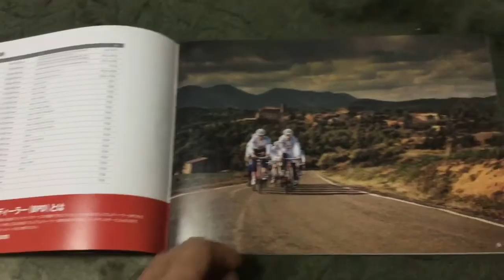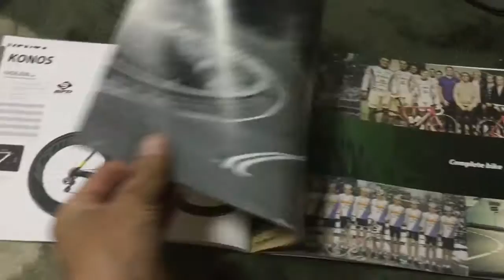BASSO Italian Racing Passion 2016 カタログ